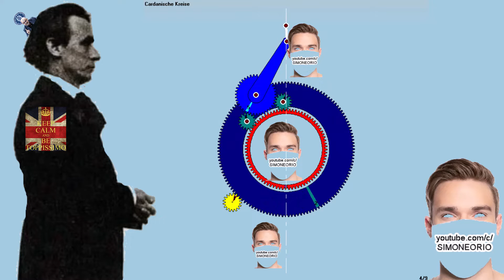😤🤑 CARDANISCHE KREISE 😭😬🤯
TEMPERA MATITE

GEARBOX FOR SERVO-ASSISTED DRIVES

WITH OR WITHOUT SLIPPAGE

There are many other variations of this type of mechanism including hyper-cycloidal , epicycloidal & peri-cycloidal arrangements.    These devices are very versatile and can be used with Genevas for additional output variations.

Elected 1990